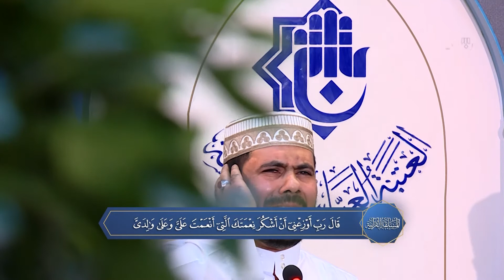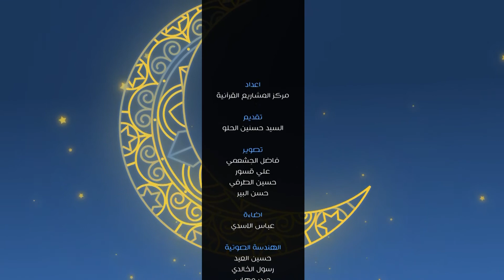المسابقة القرآنية الفرقية الوطنية السابعة | الحلقة السابعة